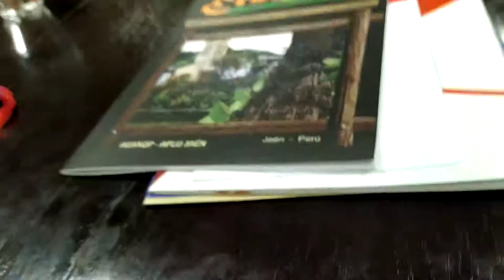Intervencion del doctor Baca Marquina/Madrid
Reunión de la asociación con autoridades de Jaén de Perú